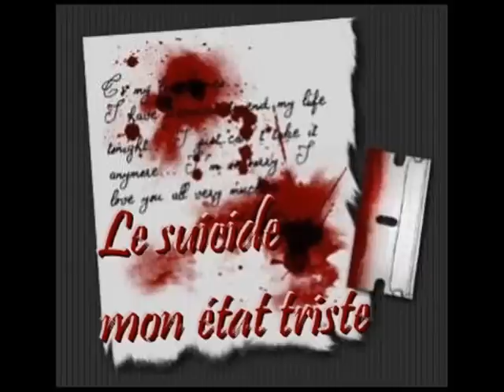Le suicide mon état triste.wmv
Si j'parle de chute libre, de couteau de cutteur
-des, balles dans l'abdomen comme les baffles de l'écouteur
C'est qu'mon cœur fait la caisse clair, mon âme la mélodie
C'est à c'moment qu'elle c'perd quand t'espère l'amner en vie
Et en vitesse ca part en vrille quand acharné sont tes envies
Le suicide m'a charmé comme un besoin d'sauter dans l'vide
Je n'redoute pas la mort car elle peut être bénéfique
Je n'fait pas ca pour la mode rien à battre des belles elfiques
Ma peine elle file, 2000 a l'heure dans les buissons
Je n'ai pas besoin d'fil mais d'une aiguille pour mes nuits sombres*
Je me met seul en quarantaine, trop banal pour plaire
Un peut comme entre parenthèse je laisse mes peurs s'taire
Sauter peut paraitre lâche mais pense qu'en haut le bonheur s'perd
Malgré mon bon cœur terne je f'rais l'égoïste a long terme
Et Si je part c'est en musique avec une corde ou quelques notes
Les problèmes** m'esquinte normal qu'en moi des calculs trottes